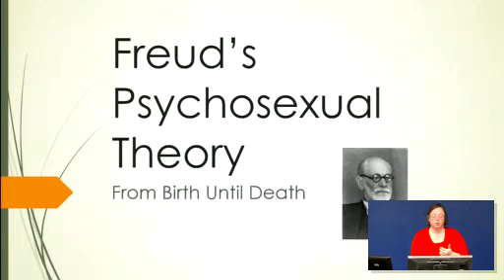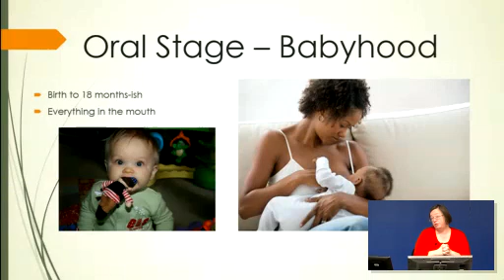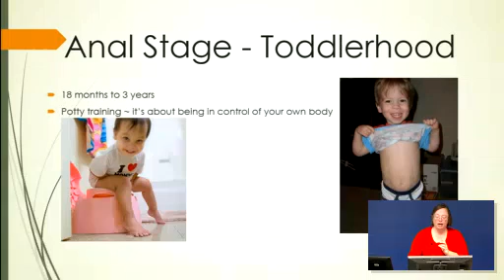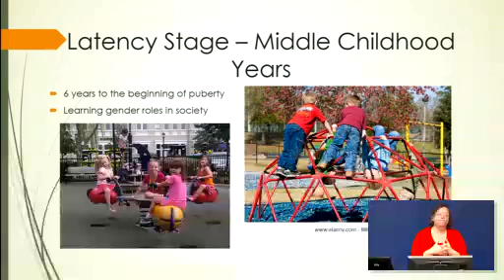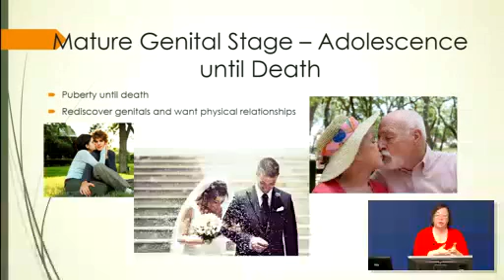Freud's Psychosexual Theory with Dr Z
Quick review of the key issues at each psychosexual stage as described by Freud.